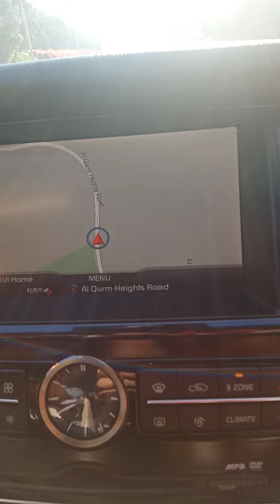Road trip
Road trip po muna Tayo mga kabiwas